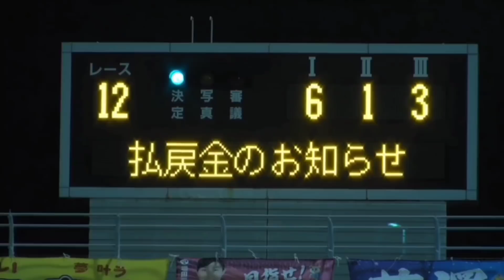【競輪】2021年8月24日(火) Ｆ１函館競輪S級準決勝 本命が消える波乱の結末‼️鈴木竜士と大森慶一が…